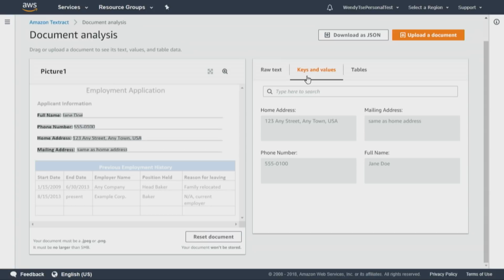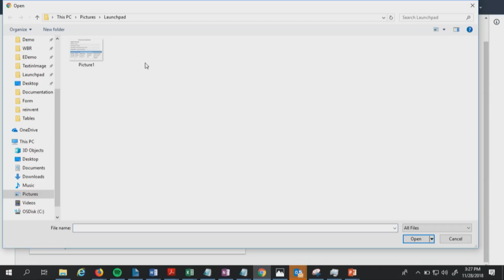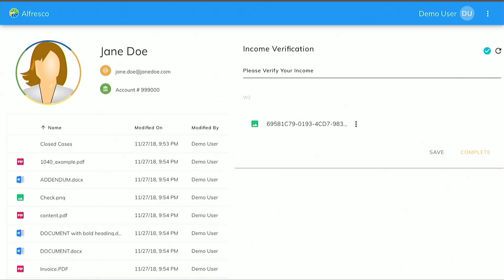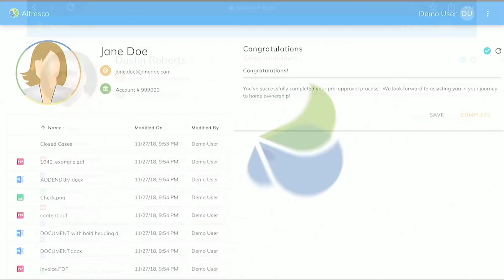Introducing Amazon Textract: Now in Preview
Amazon Textract enables you to easily extract text and data from virtually any document. Today, companies process millions of documents by manually entering the data or using customized optical character recognition solutions, which are prone to error and consume valuable resources. Join us to learn how Amazon Textract uses machine learning to simplify document processing by enabling fast and accurate text and data extraction so you can process millions of documents in hours.

Catch up on the excitement of re:Invent 2018 with the AWS launchpad featuring launch announcements, demos of newly launched technology, interviews with expert guests and live Q&A. AWS re:Invent is a tech education conference for the global cloud computing community hosted by Amazon Web Services. See all recordings of the AWS Launchpad at re:Invent and learn more about AWS live streaming